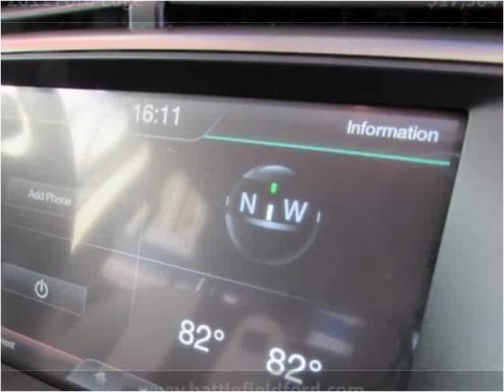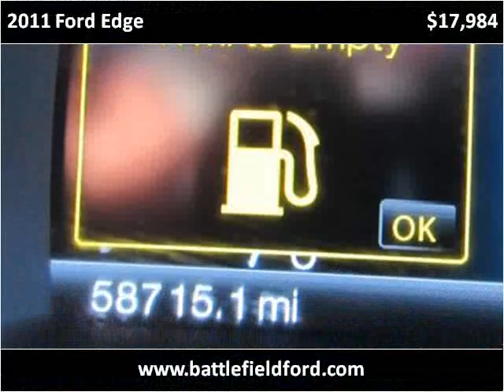2011 Ford Edge Used Cars Manassas VA